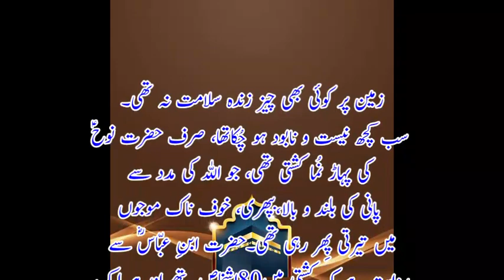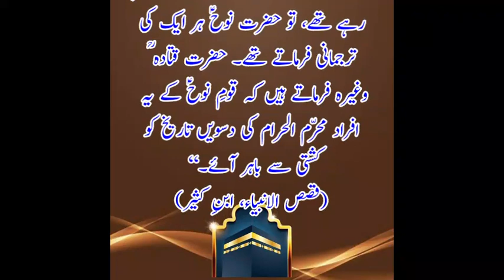Hazrat Nooh AS ki Qoum Par Allah ka Azab|| Persecutions on Prophet Nooh Nation